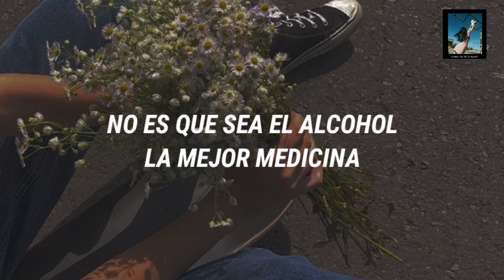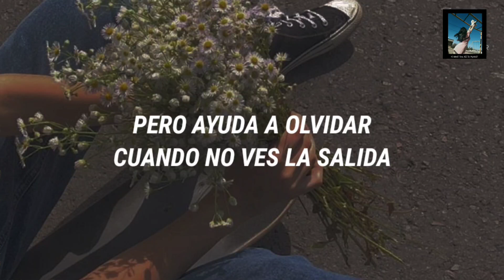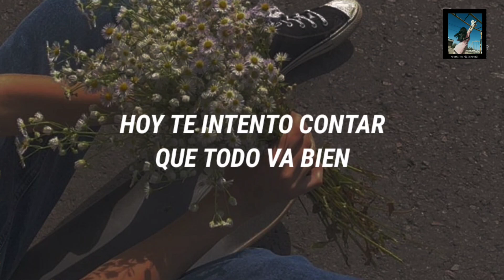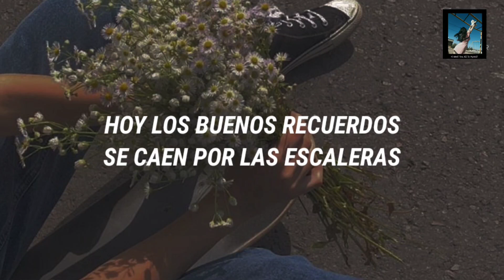La 5a estación- "El sol no regresa"☀️//Letra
~Creer no basta para estar verdaderamente consigo mismo, se necesita mas que eso...
LETRA
Hace días perdí
En alguna cantina
La mitad de mi alma
Más el quince de propina

No es que sea el alcohol
La mejor medicina
Pero ayuda a olvidar
Cuando no ves la salida

Hoy te intento contar
Que todo va bien, aunque no te lo creas
Aunque a estas alturas
Un último esfuerzo, no valga la pena

Hoy los buenos recuerdos
Se caen por las escaleras
Y tras varios tequilas, las nubes se van
Pero el sol no regresa

Sueños de habitación
De un hotel de carretera
Y unas gotas de lluvia
Que guardo en esta maleta

Ruedan por el colchón
De mi cama ya desierta
Es la mejor solución
Para el dolor de cabeza

                   COMENTAR QUE OTRAS CANCIONES TE
                         GUSTARIA VER EN EL CANAL